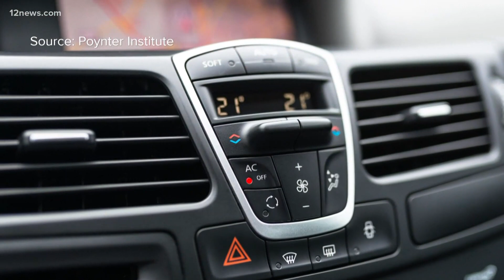VERIFY: Can hand sanitizer explode in a hot car?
The 12 News VERIFY team looks into the claim that hand sanitizer can explode in a hot car.

The fact-checking site Snopes picked it up and said the photo started circulating on WhatsApp, even making its way to a real fire department's Facebook page.

The initial caption reportedly claimed the picture shows the aftermath of a hand sanitizer exploding in a hot car. Notice the charred driver's side door and blackened debris.